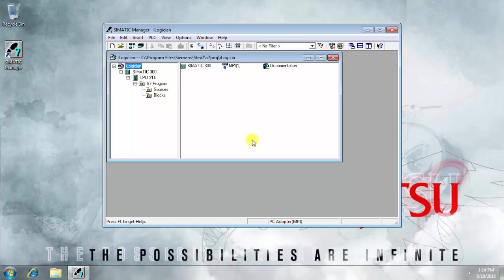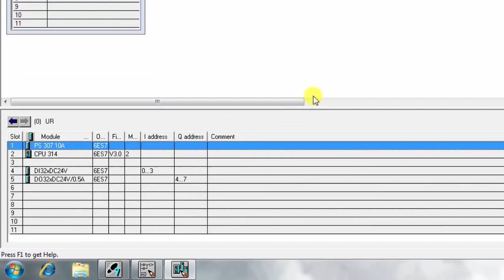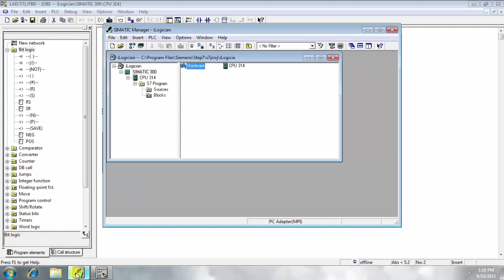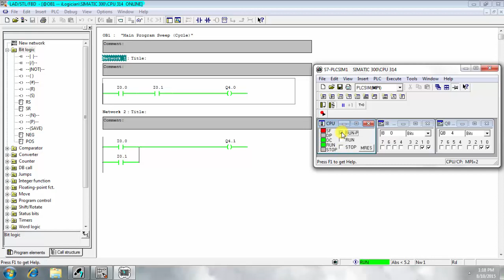Simatic Manager: Create a Ladder Diagram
This screencast shows how to create ladder diagram in Simatic Step 7